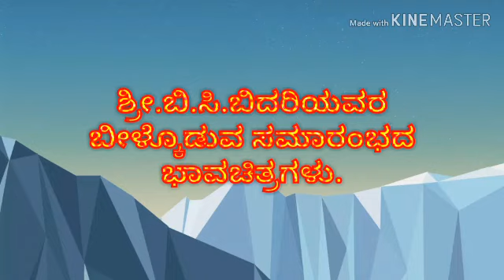Promotion farewell function